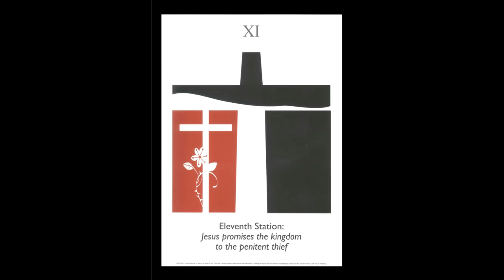Good Friday Station 11 Jesus promises the kingdom to the penitent thief